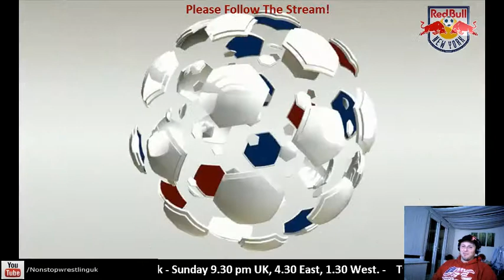How our streams can get out of hand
- follow us now for more.
- follow us for when we stream